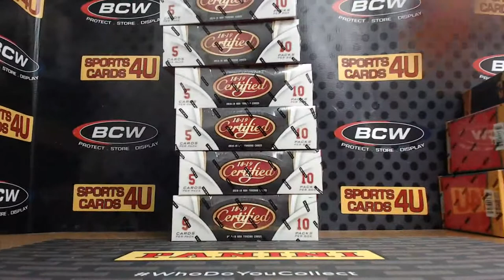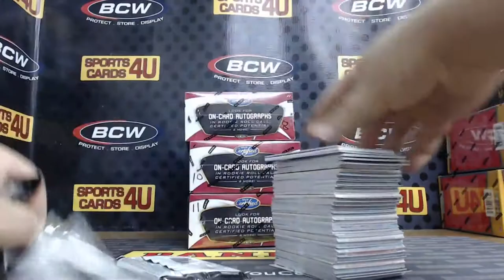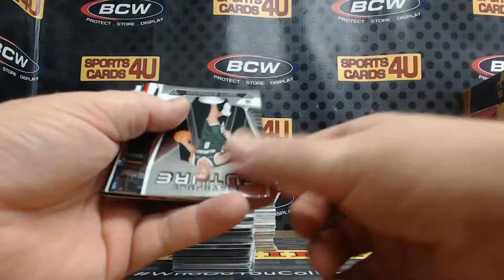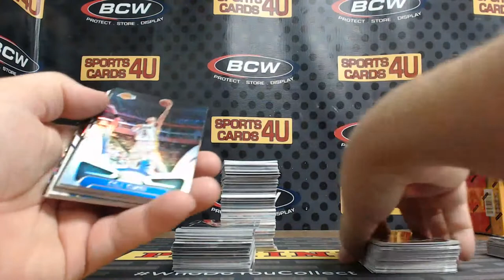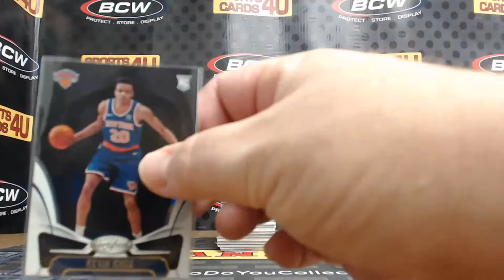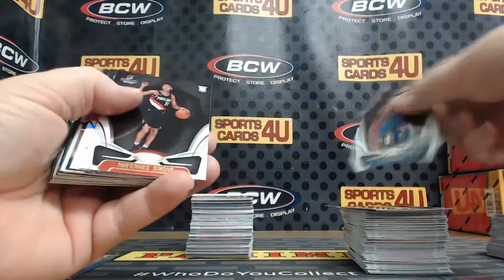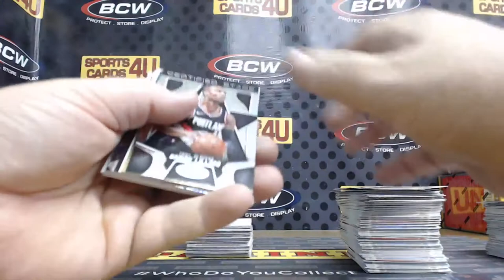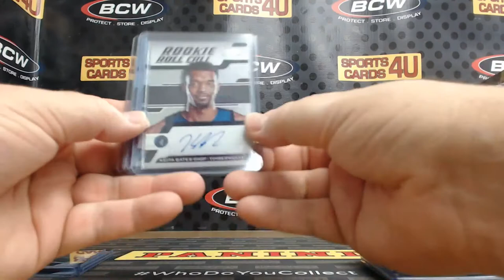2018-19 Panini Certified Basketball 6Box Half Case Team Break #12 (11-26-18)